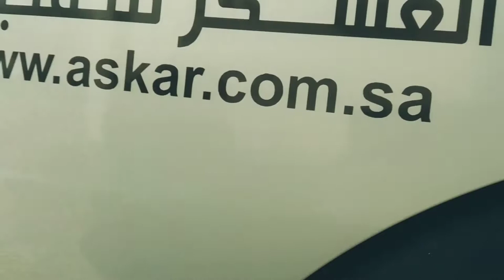Al askar base In Dammam || Saudi Arabia